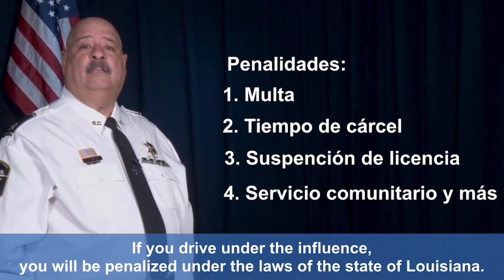Si Tomas, No Manejes PSA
The Louisiana Highway Safety Commission and La Voz de la Communidad Coalition in partnership with St. Charles Parish Sheriff's Office presents Si Tomas, No Manejes Si Te Sientes Diferente, Manejas Diferente PSA.